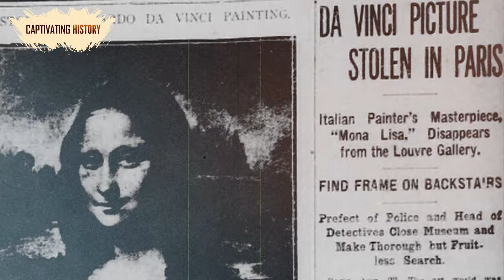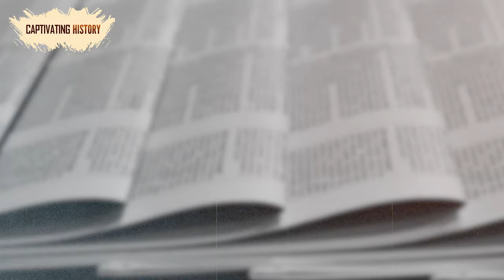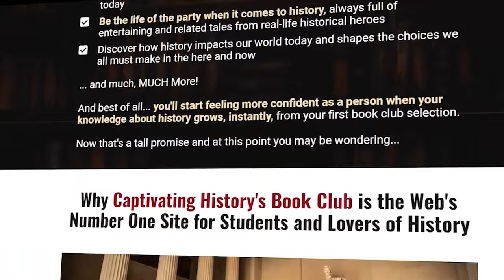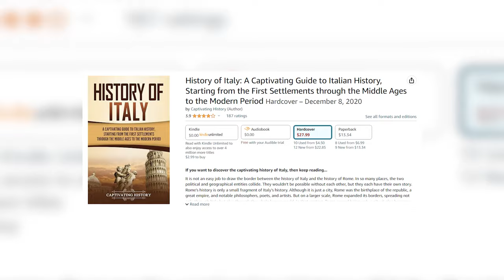The Captivating History of Mona Lisa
It is not an easy job to draw the border between the history of Italy and the history of Rome. In so many places, the two political and geographical entities collide. They wouldn’t be possible without each other, but they each have their own story. Rome’s history is only a small fragment of Italy’s history. Although it is just a city, Rome was the birthplace of the republic, a great empire, and notable philosophers, poets, and artists. But on a larger scale, Rome expanded its borders, spreading not only through Italy but also through the whole known world. In that context, Rome ceased being only a city; it also became a universal imperial symbol and the pride of Italy.